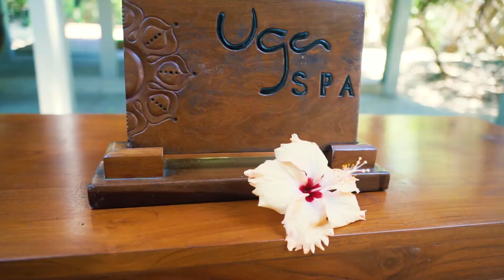Jungle Beach by Uga Escapes Video by Steven Hille